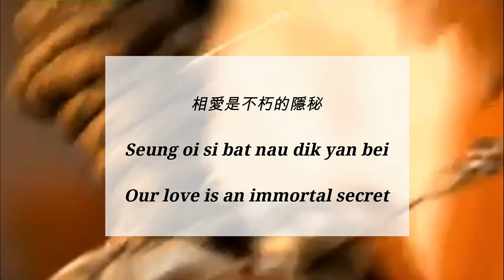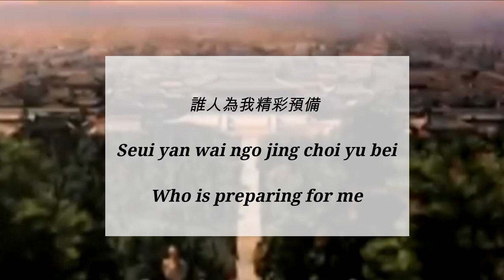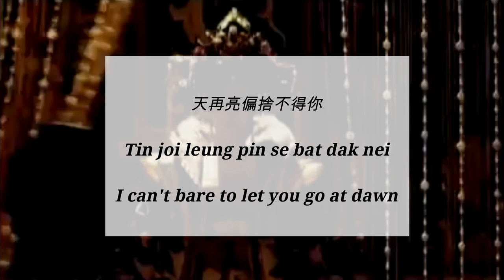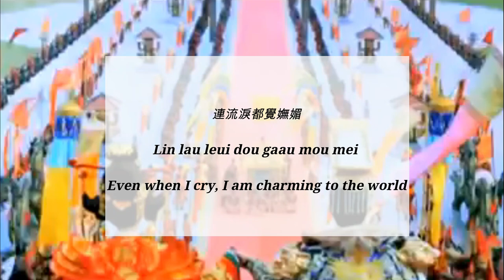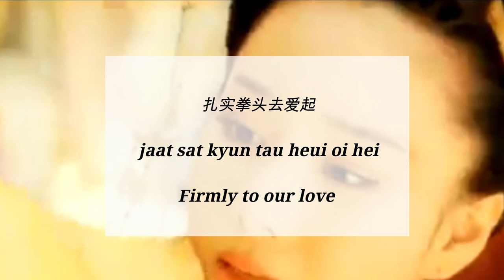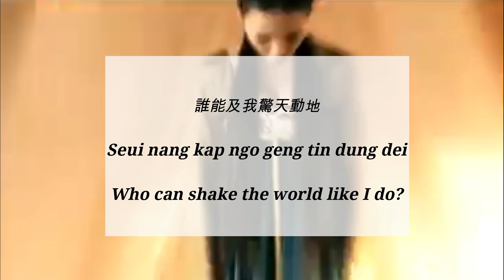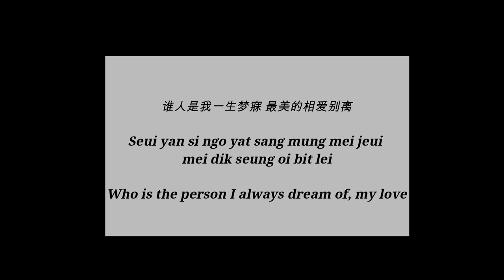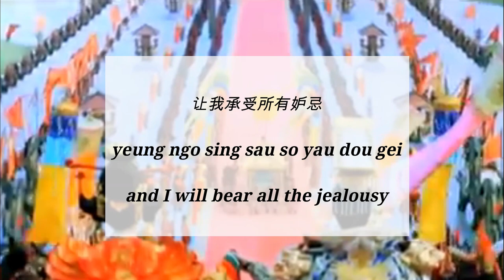Secret tears (眼淚的秘密) - Jinny Ng (吳若希) [Hanzi/Pinyin/English] | Empress of China OST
From: Empress of China

Hello everyone!

Sorry for not being active for so long, please please please feel free to send us suggestions!

Thank you for viewing my video, I hope you enjoy it! Sorry about some of the English translations, I added what they literally meant. Please tell me some of your suggestions below! :)